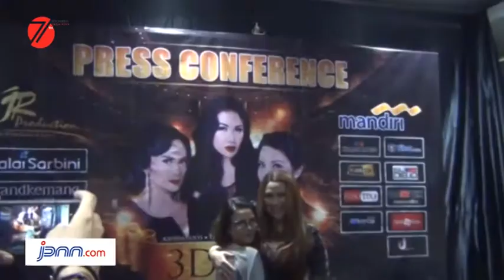Berbeda Label, tak Buat Personil Tiga Diva Menyerah Luncurkan Album Bertiga